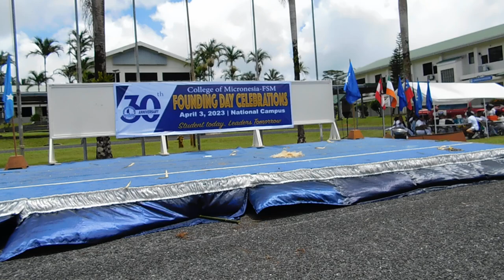COMFSM 30th Founding Day, 04032023 (Kosraen students), 3529